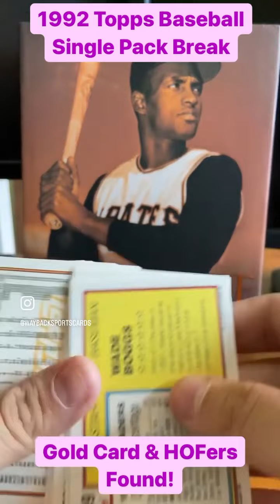1992 Topps MLB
packbreak of 1992 Topps Baseball. We found a Gold Card of KenGriffey , a BoJackson , and 2 halloffamers - WadeBoggs and JohnSmoltz . A great pack!